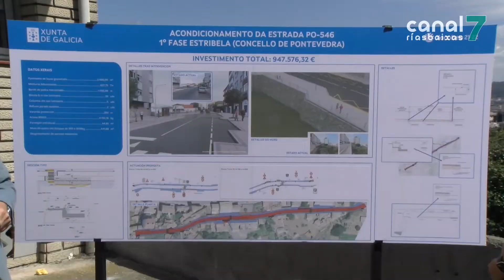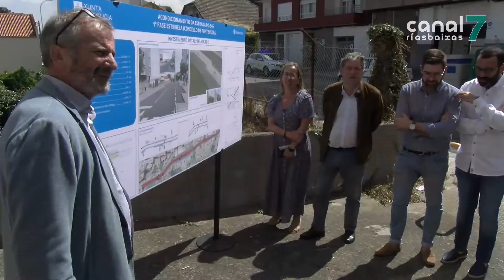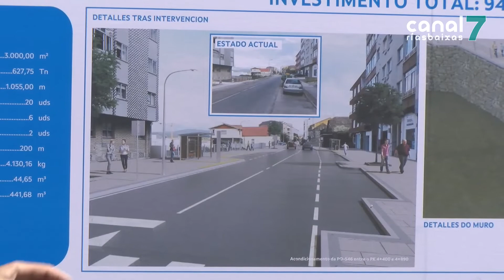A reforma da estrada vella de Marín comezará por Estribela no 2023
Iníciase o proceso de licitación das obras da PO-546, máis coñecida como estrada vella de Marín. A conselleira de Infraestruturas fixo o anuncio dende o barrio de Estribela, no punto no que vai comezar a transformación desta zona. As empresas interesadas terán ata o 17 de agosto para presentar as súas ofertas. A inicio é que as obras comecen a finais deste ano ou principios do 2023.